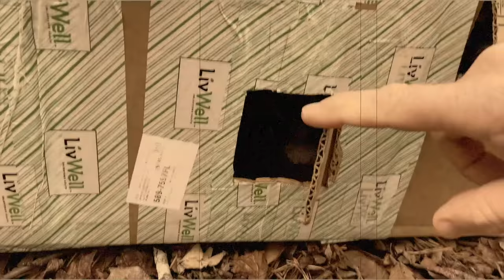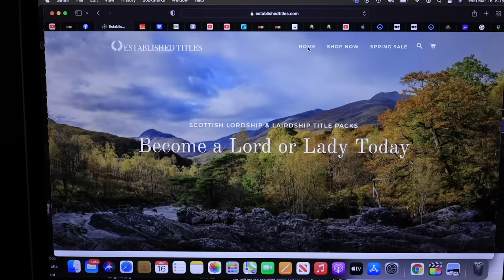How Smart Is Leon The Lobster?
The 5th video in the series of Leon,... a lobster that was purchased at the grocery store, and rehabilitated.